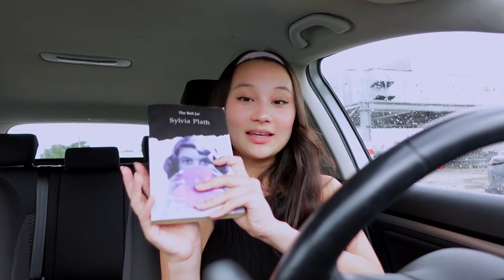WHAT'S IN MY BAG Sommerferien Edition ☀️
Heute zeige ich euch meine Sommerferien / Summer Essentials! Dinge, die man unbedingt in seiner Tasche haben sollte :) Viel Spaß bei diesem What's in my bag Update 🤓

PODCAST: Gut Genug - Lara Emily